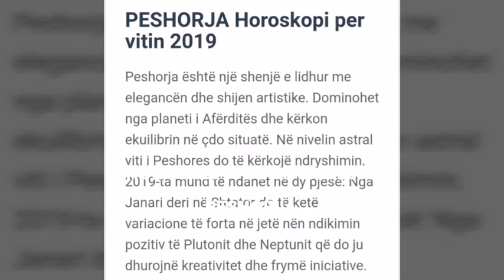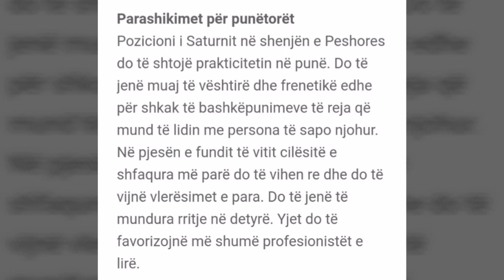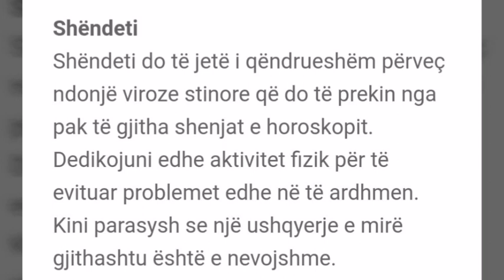PESHORJA - HOROSKOPI I DETAJUAR 2019